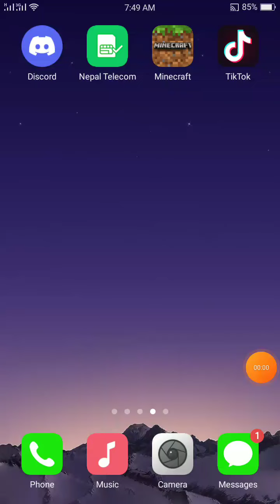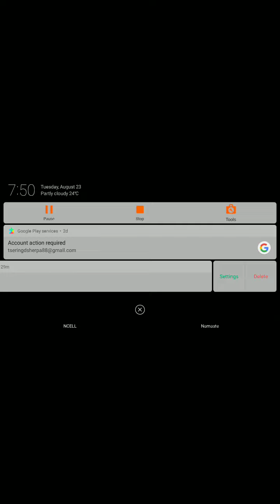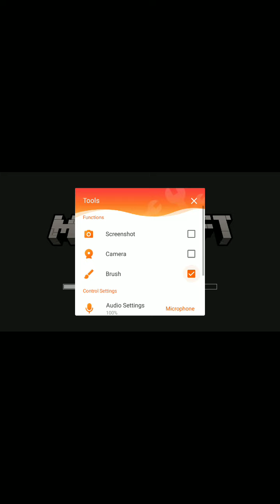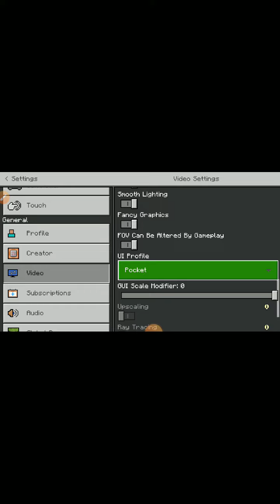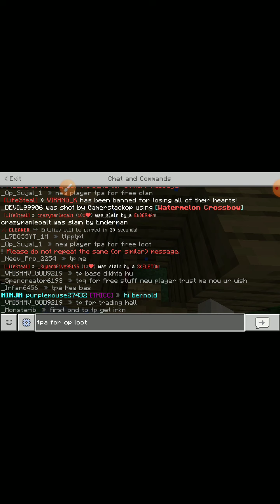August 23, 2022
ip:play.applemc.fun